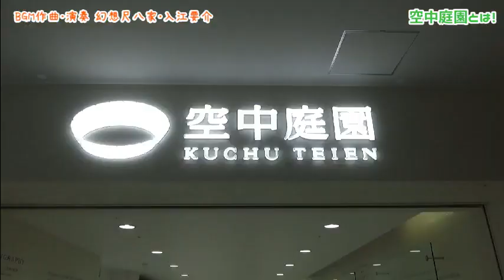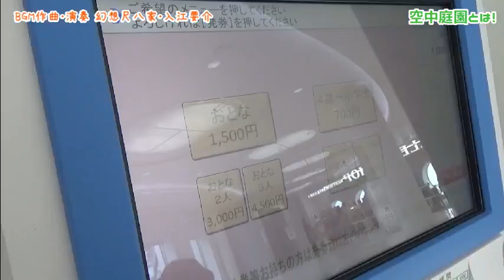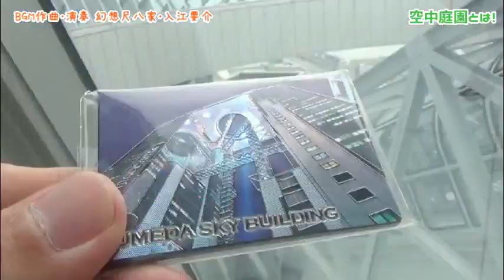【珍景】町の天空に架かる橋を日本楽器奏者が調査してみたら…【スカイビル・空中庭園】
【幻想尺八家・入江要介　プロフィール】
アメリカ大統領夫人の御前演奏に招かれ演奏。
大統領夫人より「素晴らしい才能」と言葉を受けた。
アメリカ政府ホワイトハウスの公式映像に掲載。

世界50カ国以上に招かれ公演。ポーランド大統領の御前演奏。
総理大臣スパソフスキ首相、モレイラ大統領夫人など、
各国で大統領や首脳級への演奏を多数つとめる。

ヴァチカンにてローマ教皇庁枢機卿御前演奏。
オーストリア国連に招かれ演奏。ウィーンにて表彰を受けた。

ニューヨーク、フランス、イタリア、ドイツ、イギリスなどでの演奏や、
オーケストラでの自作品公演を成功させ、
作風から「幻想尺八家」と呼ばれ、ソロ活動にこだわり表現を行っている。

国賓、要人、閣僚や、王族の歓迎式典、宮殿、古城、迎賓館などでも演奏。
オックスフォード大学公式公演。世界三大映画祭のひとつベルリン映画祭の
受賞作に出演。ノルウェー最大の大学に客員講師として招待された。

箏師範の母、尺八師範の祖父、パリでブランドを創立したファッション
デザイナーの叔父を持ち、芸術を身近に学んだ。桐朋学園大学短期大学部
音楽専攻を卒業。「邦楽コンクール独奏部門」第１位優勝。尺八師範。